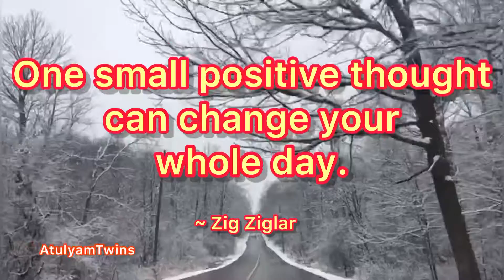Motivational quotes about Life and Success || Think Positive || Golden Words || Be Kind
A collection of powerful quotations from the greatest mind of all times, on a beautiful long drive to keep you motivated and inspired. Believe in yourself.